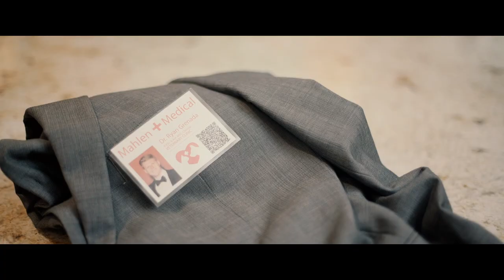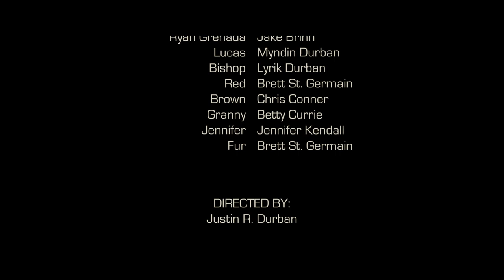"Little Brother" (2019) (48hr Film Project - Director's Cut)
Little Brother, the 48hr Film Project - Director's Cut.
Directed by: Justin R. Durban

- Lucas is picked on at school and his little brother is here to protect him.

What's Different?
- Updated VFX
- Updated/Added additional Sound FX
- Added a few Cutaway shots
- Fixed/Corrected the End Credits
- Added a smidgen of Color Grading

Genre: Sci-Fi
Prop: Belt
Character: Ryan Grenada
Line of Dialog: "And who the hell are you?"

Cast:

Ripley “Leigh” Grenada - Katusha Robert
Ryan Grenada - Jake Brinn
Lucas - Myndin Durban
Bishop - Lyrik Durban
Red - Brett St. Germain
Brown - Chris Conner
Granny - Betty Currie
Jennifer - Jennifer Kendall
Fur - Brett St. Germain

Crew:

DIRECTED BY:
Justin R. Durban

1st AD
Siegen Bretzke

Justin R. Durban

CAMERA OPS:
Jennifer Kendall
Hunter Gustafson

Co-DIRECTORS OF PHOTOGRAPHY
Jennifer Kendall
Hunter Gustafson

1st AC
Taylor Zachary Butler

GAFFER
Chris Conner

MAKEUP / CREATURE / PA
Brett St. Germain

SOUND MIXER
David Gutierrez

BOOM OP
Ben Marchi-Hilton

DIT
Carlo Barbieri

EDIT
Carlo Barbieri / Justin R. Durban

COLOR
Carlo Barbieri

SOUND DESIGN
Siegen Bretzke
Justin R. Durban

VFX
Justin R. Durban

MUSIC SCORE
Justin R. Durban

PRODUCTION ASSISTANT
Arthur Bautista

PRODUCTION ASSISTANT (guest)
William Shirer

Metiquent Productions

Nicholle Walton-Durban
Skye Connery